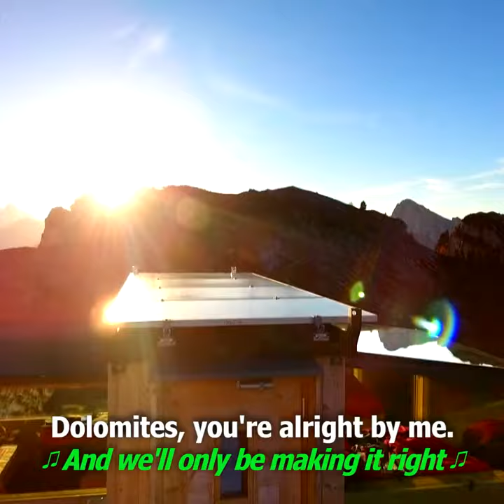Anita Rani singing in the Dolomites - BBC Wild escapes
Anita Rani travels to an awesome mountain retreat. You need to see it to believe it! It moves her so much she sings!